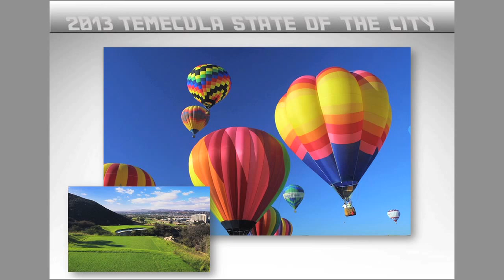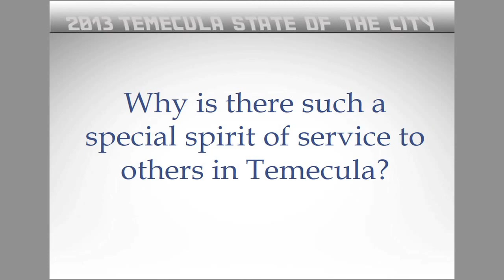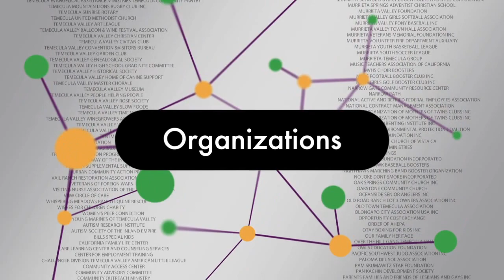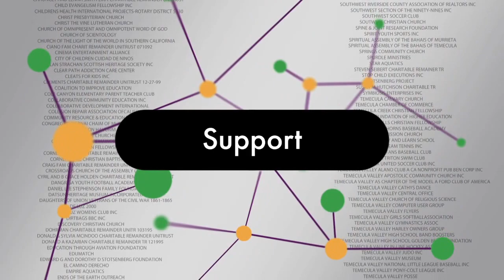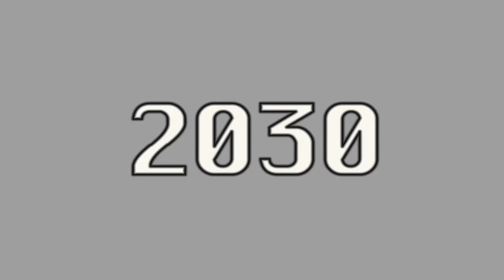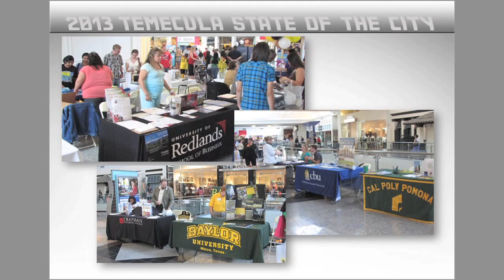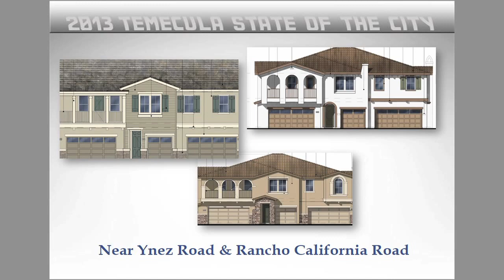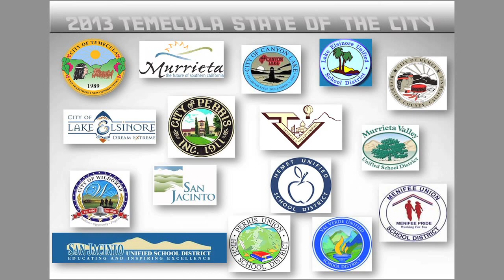2013 Temecula State of the City Address presented by Mayor Mike Naggar.